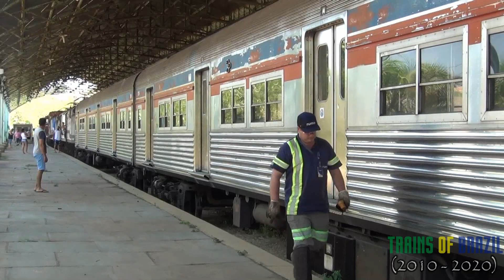Translado IMF - Resgate Histórico 2 GE EP4 ou "V8" & CPTM 1100 (Lapa até Campinas)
A FERROVIA NOS UNE - SOMOS RAILFANS EM MOVIMENTO
MOMENTO HISTÓRICO NA FERROVIA BRASILEIRA! Mais um resgate ferroviário, desta vez o IMF (Instituto Memória Ferroviária) de Rio Claro. Conseguem um feito de tirar as 2 GE EP4 ou "V8" e 3 carros da série 1100 da CPTM para fins de preservação. As V8 serão reformadas estáticamente e os carro da CPTM serão usado no futuro trem túristico da cidade de Rio Claro.

Muitos se esforçaram nesse translado, tanto quanto a bordo do trem e tambem os Railfans que foram atrás para registrar esse momento. Da Lapa na capital paulista até Campinas foi essa primeira parte deste translado que ainda continua em ZCP.

PARABENS A IMF PELO FEITO HISTÓRICO!!!

Siga nosso Instagram: trains_of_brazil